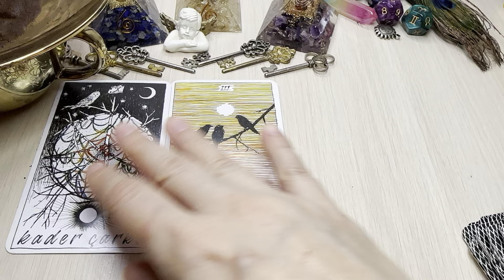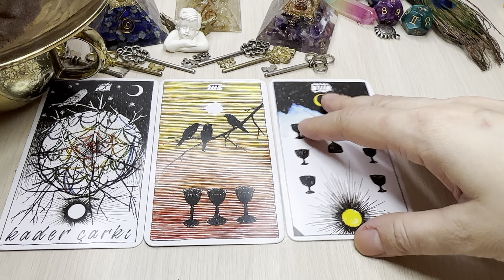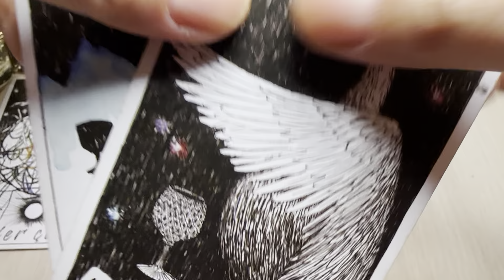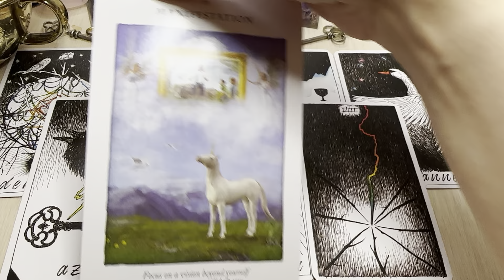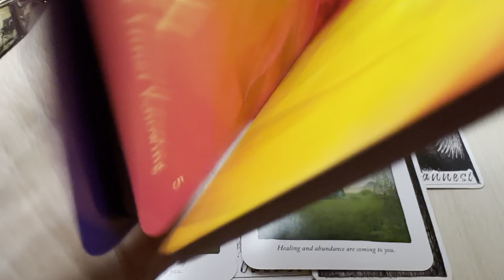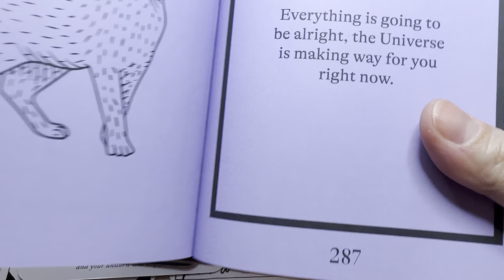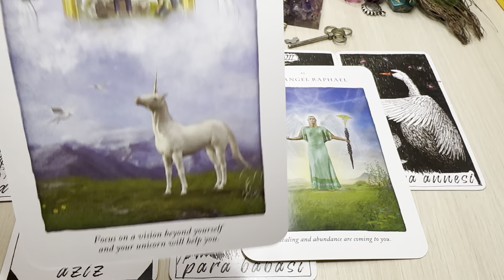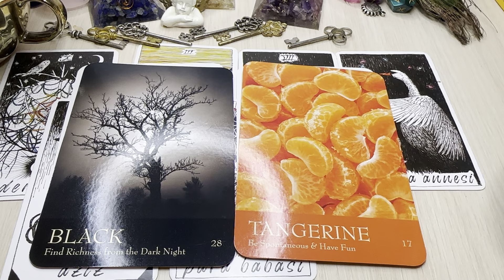A NEW CHAPTER IN YOUR LIFE! 📃 Giant Coffee Cup Reading ☕️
This is a bonus giant coffee Cup reading for May.

🌷 DECKS 🌷

Vahşi Bilinmeyen Tarot (Wild Unknown Tarot)

Turkish

English

Unicorn Cards

Instant Magic Oracle